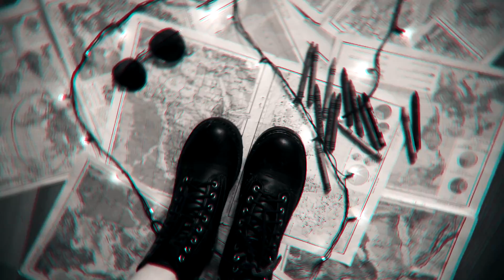3 ПРОСТЫЕ ИДЕИ ДЛЯ ФОТО В ДОМАШНИХ УСЛОВИЯХ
Привет) В этом видео я дам Вам 3 идеи для фото в домашних условиях. Все они очень простые и их сможет сделать абсолютно каждый)*

НЕМНОГО ОБО МНЕ:
РОДИЛАСЬ И ЖИВУ В ГОРОДЕ ВОРОНЕЖЕ;
СНИМАЮ НА - SONY ALPHA A5100;
МОНТИРУЮ в SONY VEGAS PRO 13